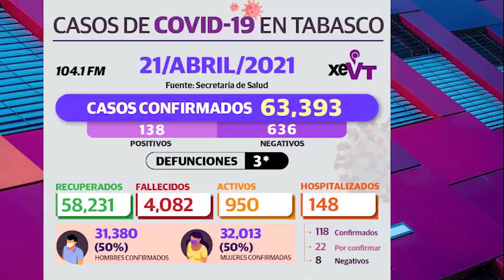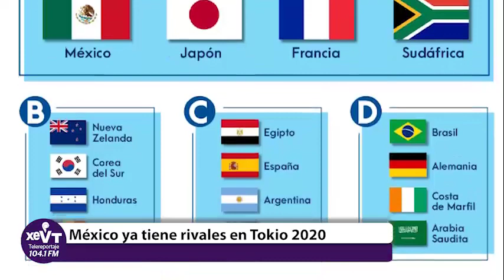LasMásLeídas de Telereportaje del 21 de abril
🔴 Senador del PRI planeó usar Andorra para negocio con Venezuela

🔴 Da positivo a COVID -19 el primer candidato en Tabasco

🔴 Choferes de combi protagonizan pelea en carretera

🔴EE. UU. acepta a Moctezuma como embajador